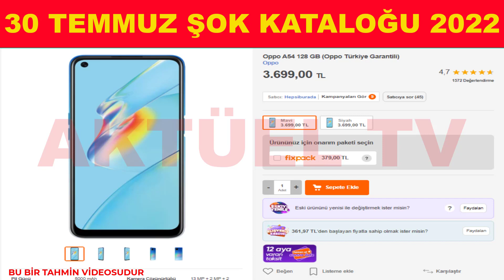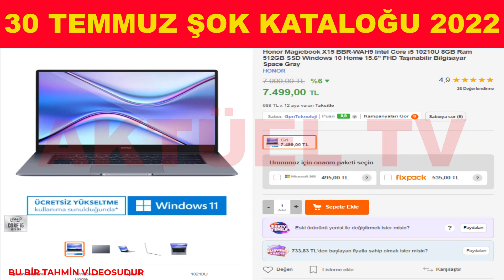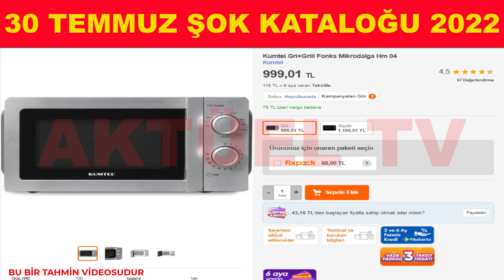ŞOK BU HAFTASONU | ŞOK 30 TEMMUZ 2022 GELECEK KATALOĞU | ŞOK BU HAFTA CUMARTESİ ÜRÜNLERİ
ŞOK cumartesi kataloğ ürünleri için yine tekli sunum olarak sizler için hazırladım. 30 Temmuz Şok kataloğu 2022 aktüel ürünler listesi;